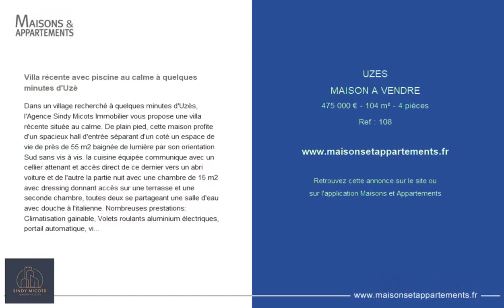UZÈS - MAISON A VENDRE - 475 000 € - 104 m² - 4 pièce(s)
Référence : 108

Villa récente avec piscine au calme à quelques minutes d'Uzè

Dans un village recherché à quelques minutes d'Uzès, l'Agence Sindy Micots Immobilier vous propose une villa récente située au calme. De plain pied, cette maison profite d'un spacieux hall d'entrée séparant d'un coté un espace de vie de près de 55 m2 baignée de lumière par son orientation Sud sans vis à vis. la cuisine équipée communique avec un cellier attenant et accès direct de ce dernier vers un abri voiture et de l'autre la partie nuit avec une chambre de 15 m2 avec dressing donnant accès sur une terrasse et une seconde chambre, toutes deux se partageant une salle d'eau avec douche à l'italienne. Nombreuses prestations: Climatisation gainable, Volets roulants aluminium électriques, portail automatique, visiophone, vide sanitaire, alarme, tout à l'égout... Terrain de 700 m2 avec couloir de nage sans vis à vis. Abris voiture. Possibilité d'agrandissement.

Cette annonce vous est proposée par l'agence SINDY MICOTS IMMOBILIER

|2781702|